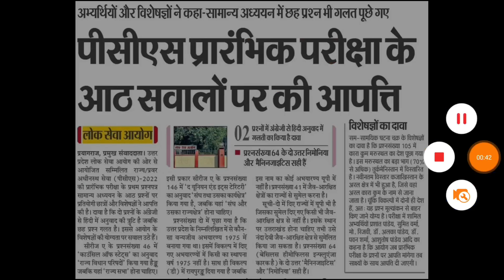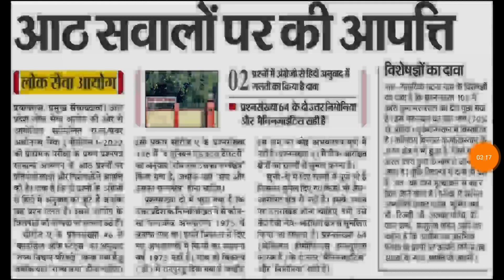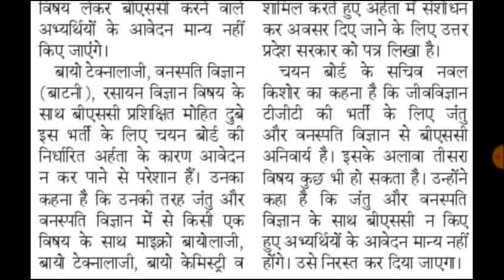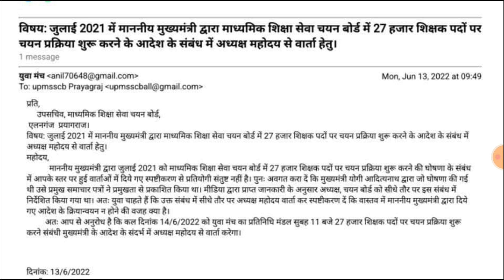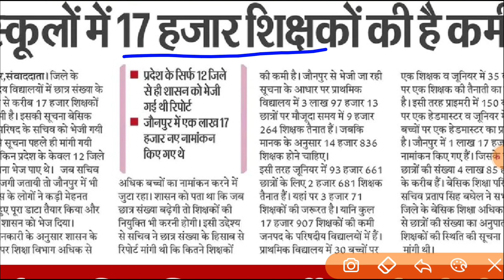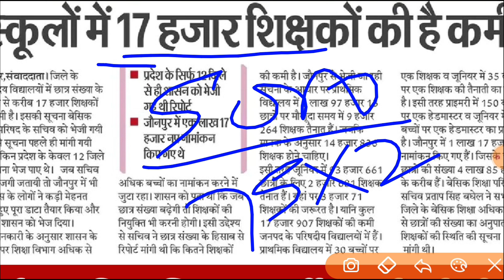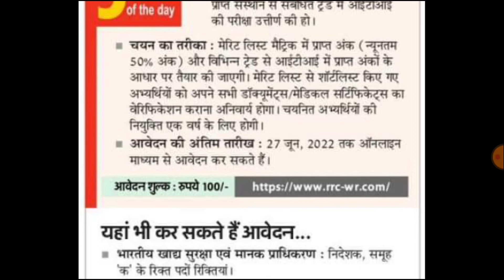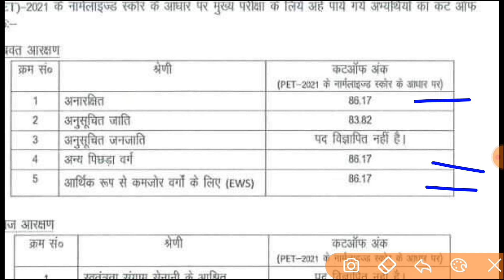75,000 नई प्राथमिक शिक्षक भर्ती विज्ञापन | 4,200+22,000 TGT PGT विज्ञापन | 1850+4100 नई भर्ती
Pet 2022 ka form kab aayega,
upsssc pet pattern
pet exam 2022 notification,
upsssc pet,
upsssc,